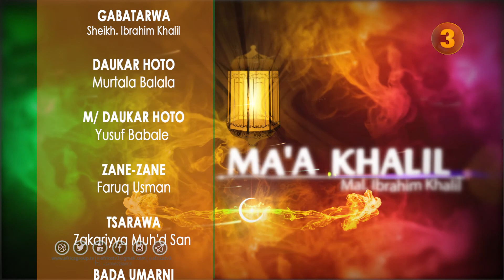MA'A KHALIL 21